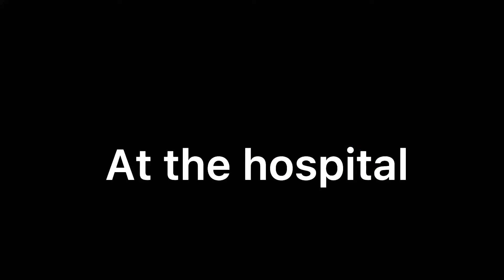Hold on//Afton family (part 5)